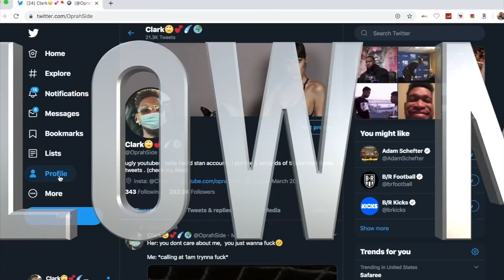NBA "Humiliating" MOMENTS